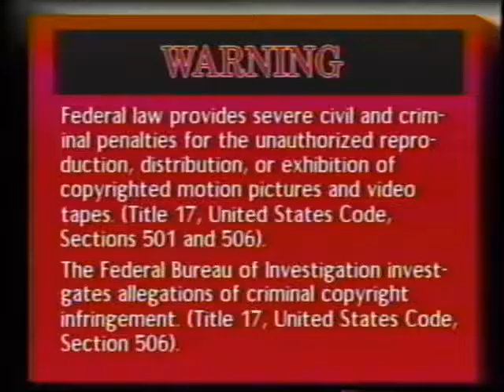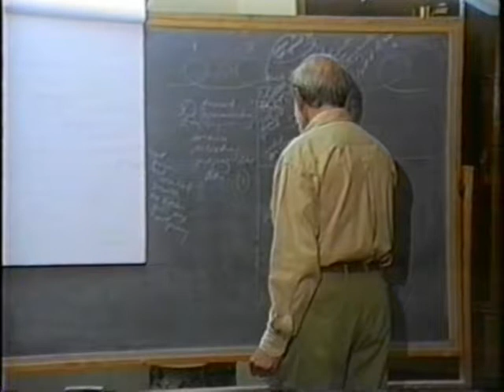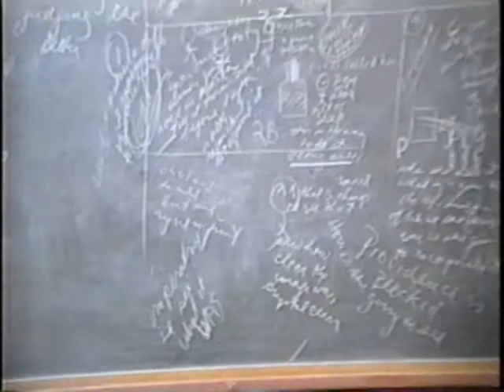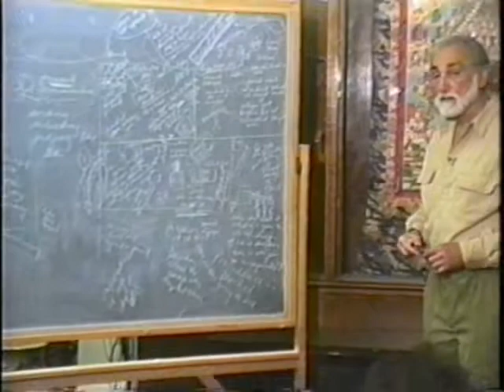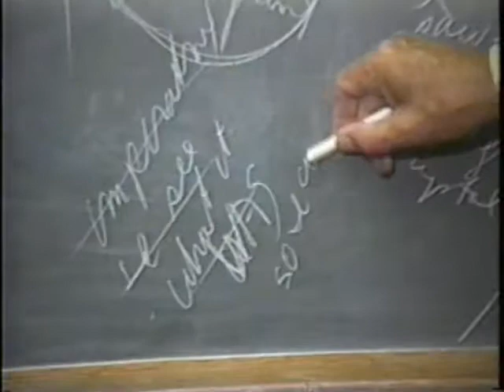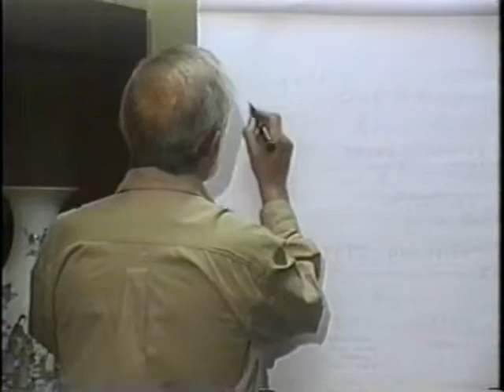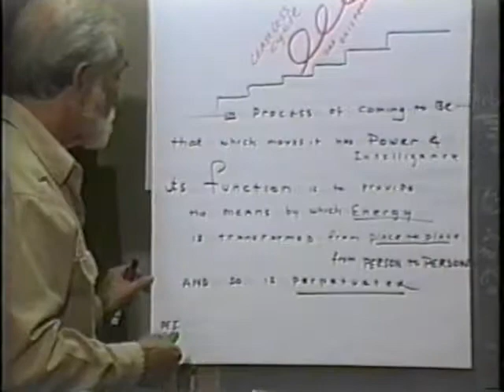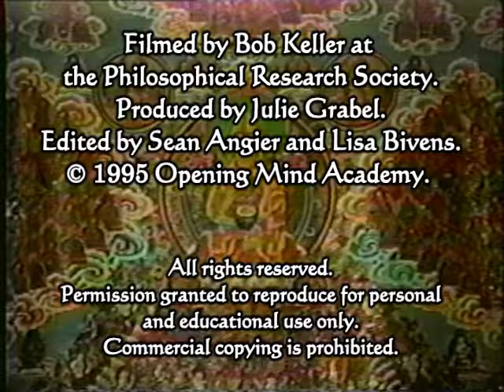002 - Dream Series - Dreams in Sequence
Pierre Grimes and the Noetic Society -- 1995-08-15 NSPRS 002 - Dream Series - Dreams in Sequence
Dreams in Sequence: For Unfolding the Stages of One's Development Toward Meaningful Themes Thanks to Bob Keller for filming, Julie Grabel Postel for producing and funding, and Sean Angier and Lisa Bivens for editing and digitizing from VHS to DVD.